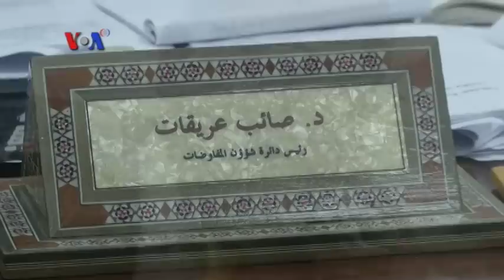Israel Minta AS Hentikan Bantuan ke Palestina - Liputan Berita VOA 6 Januari 2015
Setelah membekukan dana pajak milik Palestina senilai $125 juta, kini Israel akan meminta Kongres AS menghentikan dana bantuan tahunan ke Palestina sebesar $400 juta. Langkah ini adalah reaksi Israel atas upaya Palestina bergabung dengan Mahkamah Pidana Internasional (ICC). Berikut laporan tim VOA.